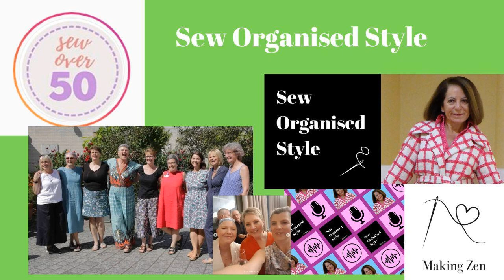Andie Wells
Andie or Sew Pretty in Pink, is an artist, sewist, writer and improv comedian. Andie also describes themselves as a disabled fat Endy Babe interested in sewing, fashion, Lingerie, Swimwear and EDS. Andie talks about their developing @Chronicallysewn and the current slowprojectchallenge. Chronicallysewn is an inclusive space for chronically ill (mental/physical) sewists. Slow Project Challenge runs over 3 months and the emphasis is on rest. There's no need to finish a project or projects.

 Andie has found that online events are more accessible than in person events. She had a wonderful experience at this year's Sewing Weekender and says why the organisation of the Sewing Weekender was so brilliant and was very accessible.

This is the first Sewover50 series featuring people in the chronicallysewn community. Sewover50 intersects with all communities.